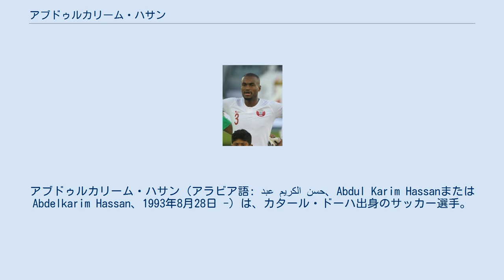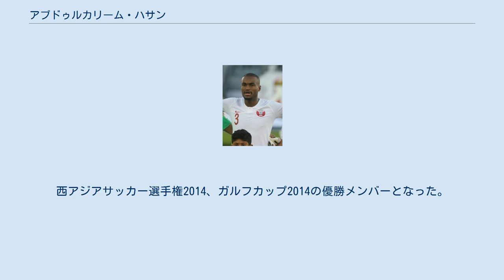アブドゥルカリーム・ハサン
アル・サッドの選手
アブドゥルカリーム・ハサン（アラビア語: عبد الكريم حسن‎、Abdul Karim HassanまたはAbdelkarim Hassan、1993年8月28日 -）は、カタール・ドーハ出身のサッカー選手。
カタール・スターズリーグ・アルサッド所属。
カタール代表。
アスパイア・アカデミー出身のファダッラは、2010年にアル・サッドと契約を結ぶとすぐに頭角を現し、その年にはカタールフル代表にも招集されると、以降、代表のレギュラーに定着。
 アフリカにルーツを持つことからも、身体能力が高く、通常ディフェンダー登録だが、高い位置でもプレーできる。
国内では得点力の高いサイドバックとしても知られていて2016年のオリンピックアジア選手権でも活躍を見せた。
アブデルカリム・ハッサンと表記されることもある。
 カタール・スターズリーグ2012-13シーズンの最優秀ユース選手に選ばれている。
 2017-18シーズンにベルギーリーグのKASアスペンに期限付き移籍をした。
 各世代別のサッカーカタール代表に選出されている。
西アジアサッカー選手権2014、ガルフカップ2014の優勝メンバーとなった。